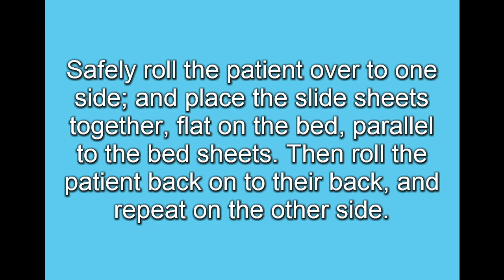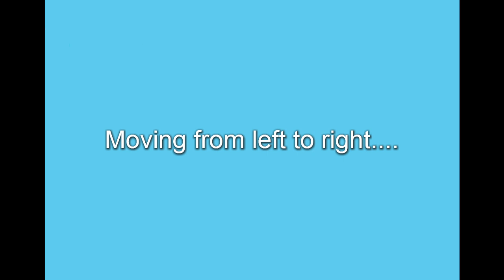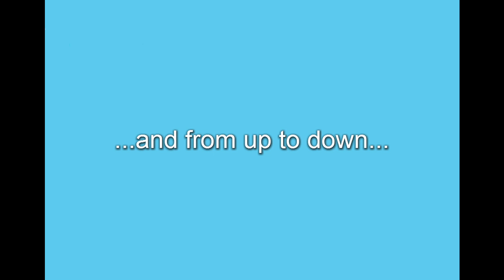How to Use a Patient Transfer Slide Sheet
This video identifies the key steps in effectively using slide sheets to aid in patient transfers.

You can view the transcript below:

Slide Sheets are used to aid with the movement and transfer of patients, and to help eliminate the need for lifting during patient transfers.
This example demonstrates how to use a slide sheet on a patient in bed.

Slide Sheets: Step One
Safely roll the patient over one side; and place the slide sheets together, flat on the bed, parallel to the bed sheets. Then roll the patient back on to their back, and repeat on the other side.

Step two: Transfer using Slide Sheets
Using the top Slide Sheet you can move the patient; as it slides against the bottom sheet and creates a smooth and easy transfer for both the patient and the carer.
Moving from left to right.
...and from up to down...